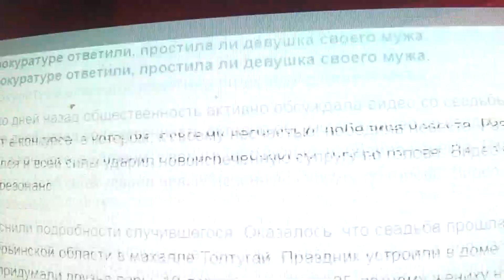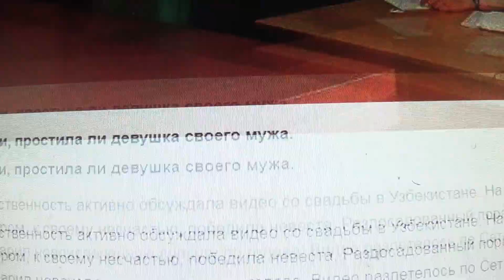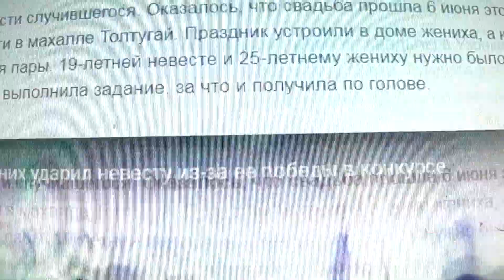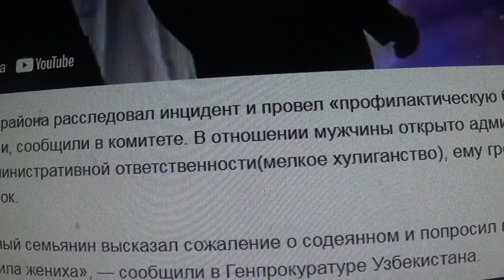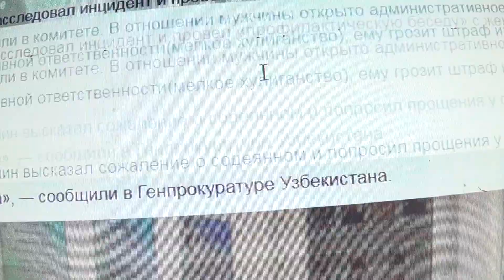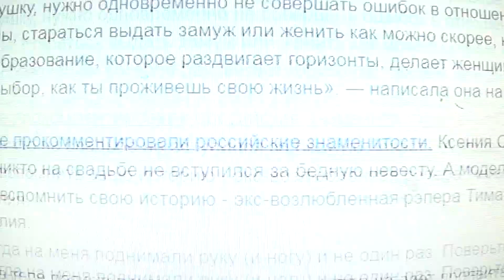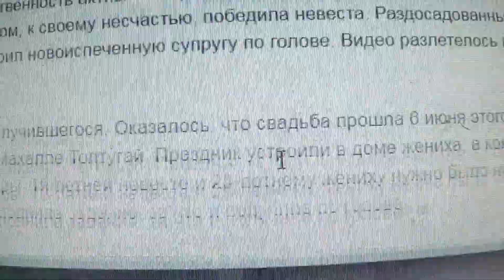В Узбекистане поймали жениха, ударившего невесту на свадьбе. Сноху в семье все будут обижать.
ГРУППА В КОНТАКТЕ :
Узнаете интересные события из жизни Николая Цискаридзе, о его творчестве и многое